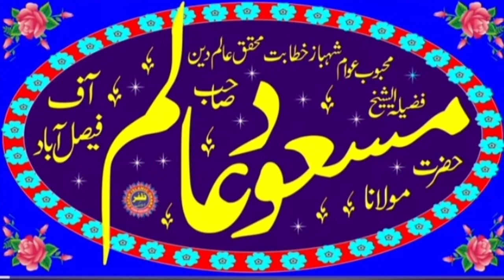Dars e Bukhari Shareef | sahihbukhari hafizmasoodalam 2023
Imam Bukhari Ki Seerat Or Unki Shandaar Kitaab, Imam Bukhari Ko kitni Ahadees Yaad Thi, Hadees Ki Ahmiat Kia Hai, Hifz Hadees Ka Shiq Paida Kren, Allah K Wali Hafiz Masood Aalim Sy Qemti Baten Sunen.